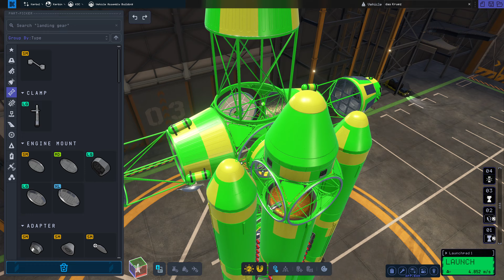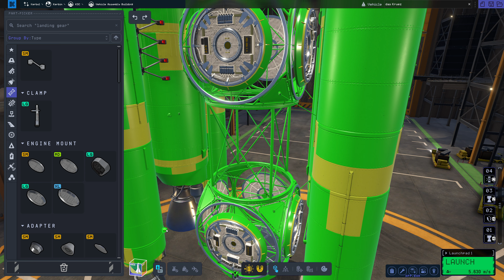Kerbal Space Program 2 #032: Das Kreuz des Südens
Als nächstes kommt das Mittelteil des Flaggships in den Orbit. Das Ding ist zwar gigantisch, wiegt aber verhältnismäßig wenig, ich bin also optimistisch. ;-)